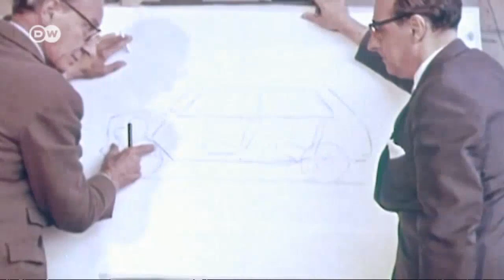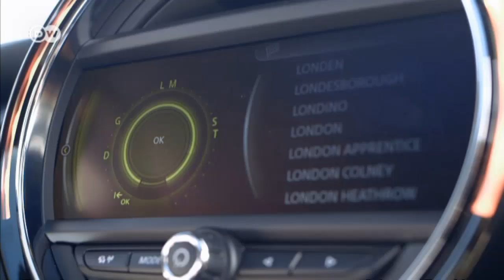Der neue Mini Cooper S | Motor mobil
Der Mini ist nicht nur ein beliebter Klassiker. 2001 hat der kleine Flitzer den Sprung in die Moderne gewagt und sich seitdem über 2,5 Millionen mal verkauft. Jetzt stellt BMW die dritte Generation vor.